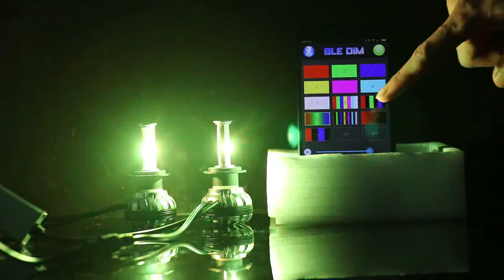Carolyn RGB LED Headlights H1 H7 H11 H4 Colorful RGB Music Control Car LED Bulbs with Smartphone APP